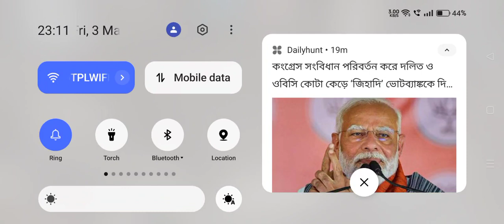Super match vs Trigged 🔥 only parafal